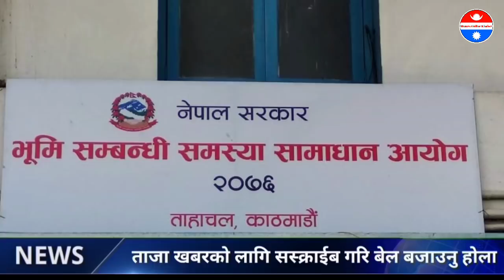mcc nepal | mcc बारे देउबा र रास्ट्रपतिको बोल्ट निर्णय | आज बाट नेपाल र भारत सिमामा यस्तो गर्दै